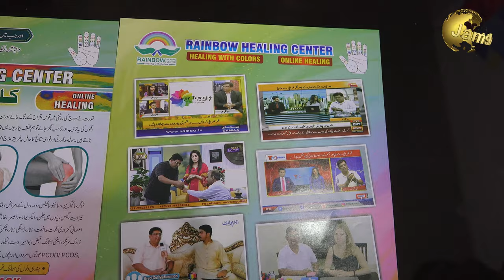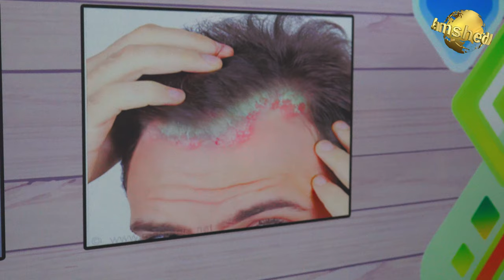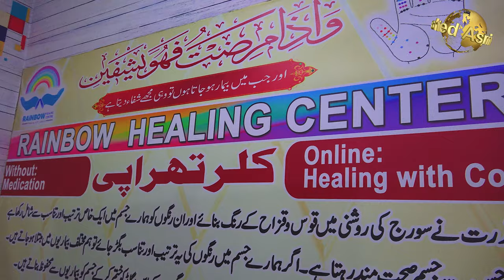Healing color therapy | This Therapist Treats Diseases With Normal Sketch Markers